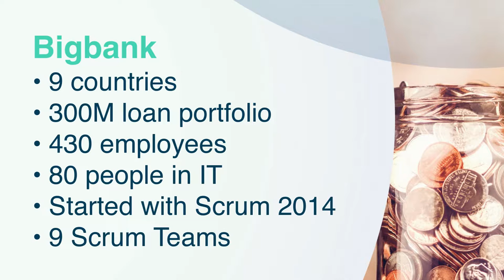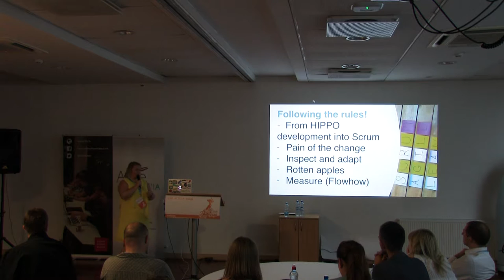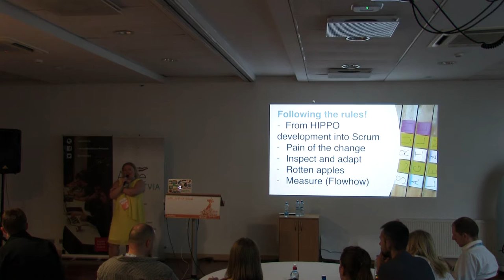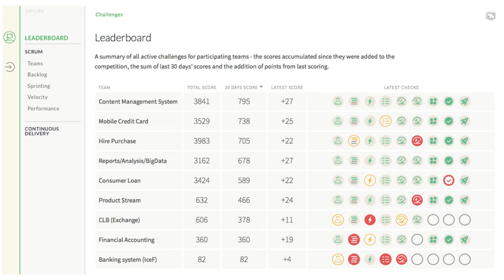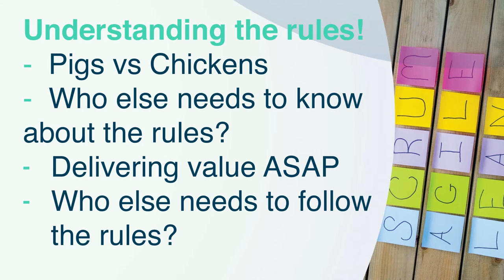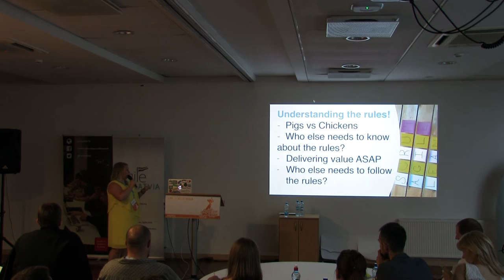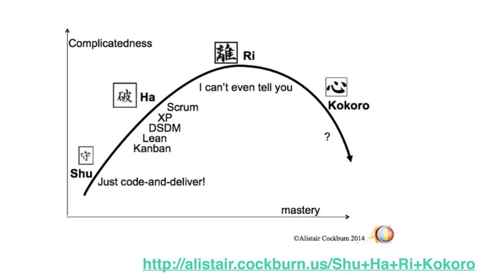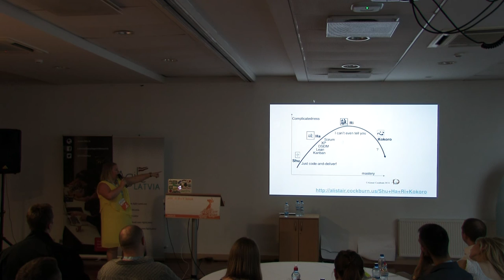'Scrumming the Evil out of a Bank' by Heldin Rikk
In this talk I will share the Bigbank journey starting from 2014, when Scrum was first introduced, up until today. Today we have 9 Scrum teams, who have fought their way through multiple changes, mistakes, victories and all kinds of mess. So what can you achieve within 2 years? Well, you need to come and see it for yourself!